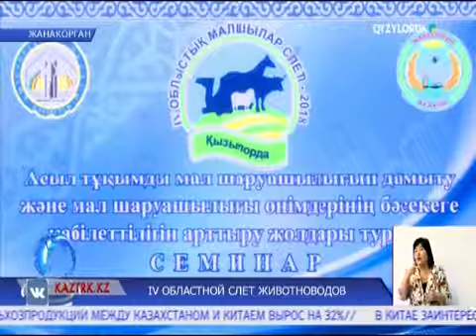ІV ОБЛАСТНОЙ СЛЕТ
Вниманию участников была представлена масштабная выставка. Показать есть что. За последние 5 лет инвестиции в сферу животноводства выросли в 23 раза. Благодаря программам «Сыбаға», «Алтын асық», «Құлан» растет поголовье, увеличились объемы производства молока и мяса. Ведутся работы по улучшению породы скота. На выставке были представлены плоды селекционных работ репродуктивных хозяйств региона «Орда Агротехнология», «Бекарыс Агрофуд».